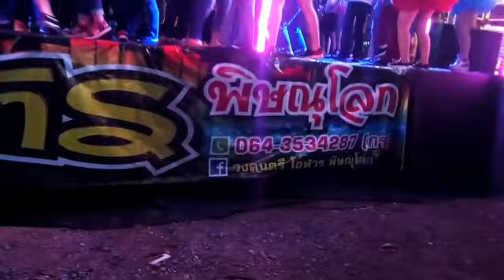ดนตรีย้อนยุควงโอฬารจ.พิษณุโลกในงานปิดทองวัดท่าบัวปี2563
บรรยากาศในงานปิดทองวัดท่าบัวอ.โพทะเลจ.พิจิตร ปี2563